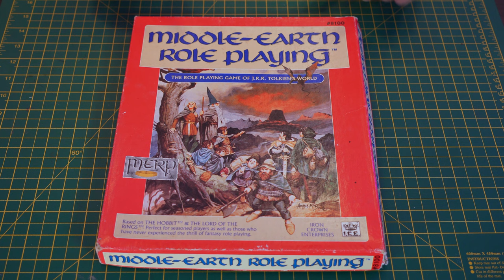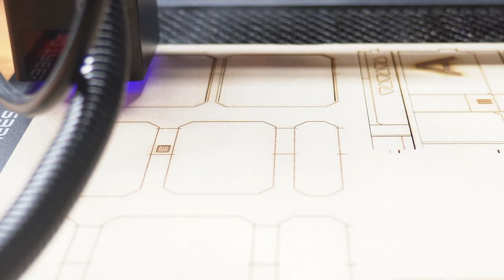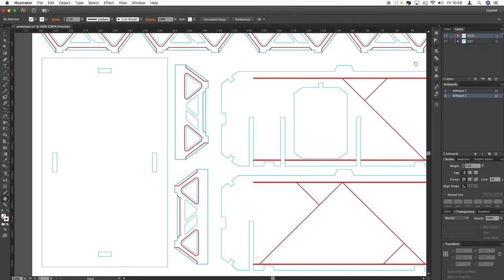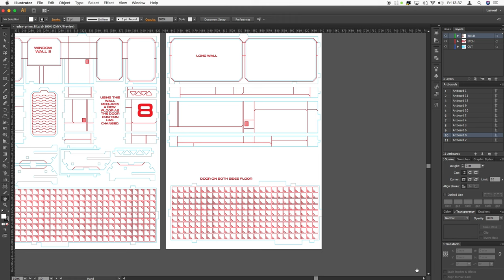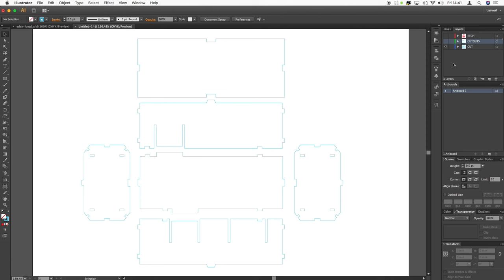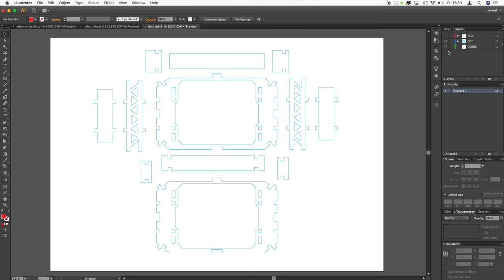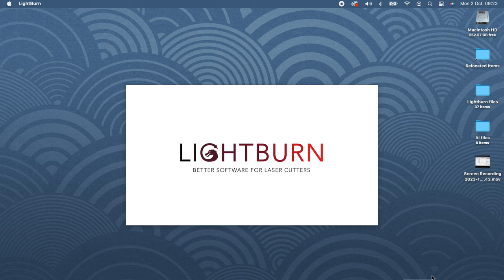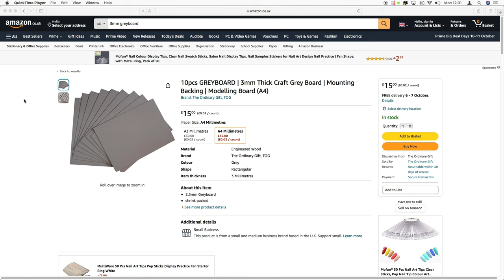MAKE FULLY Modular Sci-fi Terrain for Warhammer & Infinity based on MASS EFFECT!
Ever wanted to build an entire set of your own fully modular laser cut terrain for Warhammer 40k or the Ash Wastes, Stargrave or even for Corvus Belli Infinity? Maybe base it on some absolutely amazing environments from MASS EFFECT? Well, I totally fell in love with the Eden Prime colony design in the Mass Effect games so I set about designing, creating and building my own.

YOU CAN NOW BUY THESE FILES...

GRAB SOME GREAT DISCOUNTS ON HOBBY PRODUCTS

THE STATE OF PLAY ON THE WEB

It doesn’t cost you any more. I use Amazon Onelink which MAY provide a “closest match product” outside the U.K. I cannot guarantee or check those products from here. Do check whether they’ve offered the correct option!)

👉🏻 Creality Falcon 2 Laser Engraving Machine 22W

👉🏻 Pack of 10 MDF Blank Sheets 3mm Thick

👉🏻 A4 Greyboard 15 Sheets

👉🏻 Westfoam 3mm A4 Foamboard - White (Boxed Pack of 30 Sheets)

👉🏻 Liquitex Inks (choose your colour)
US Amazon's prices are not worth adding here. I'd heard Michaels are good in the US?

👉🏻 Wire Cutters

👉🏻 Belt Hole Puncher

👉🏻 Dress Making Pins

👉🏻 Golden Matte Medium (I can't find Liquitex in the US strangely?)

👉🏻 Vallejo Flow Improver 200ml & 17ml

👉🏻 Vallejo Flow Improver 17ml

👉🏻 Shinhan Starter Oil set
is a great place in the UK for other sets)

👉🏻 Shinhan LARGE Oil set

👉🏻 Warlord Games Fine Tip Brushes
US - Check your local hobby store

👉🏻 TAMIYA Weathering Master C Set
(other sets available)

👉🏻 Waterslide Decal Paper Inkjet Clear

⭐️ MAKE YOUR OWN WET PALETTE

👉🏻 Ferrero Rocher 24 Pieces 300g

⭐️ PIN AND GAP FILL YOUR MINIS

👉🏻 1 Gallon Cork Bung - Solid x10

👉🏻 Large Paper Clips 100 Count 50mm

👉🏻 Vallejo 20 ml Plastic Putty

 ⭐️ HOBBY STUFF

👉🏻 Silicone Baking Mat 60 × 40 cm

👉🏻 Silicone Baking Mat 30 × 40 cm

👉🏻 Ak interactive Weathering Pencils - full set

👉🏻 AK Interactive Pencils Set - Chipping

👉🏻 AK Interactive Pencils Set - Metallics

👉🏻 Castle Art Supplies 72 Watercolour Pencils Set

👉🏻 50 Plastic Dropper Bottles 15ml

👉🏻 20 Dropper bottles 20ml

👉🏻 10 Dropper bottles 30ml

00:00 Intro
01:05 We all want terrain
03:22 The Prototype
03:56 What are we making?
04:07 Intro to making parts
06:34 Assemble the base building
09:08 Making the joiner
10:07 Using risers
11:34 Stairs and Ladders
12:08 The small building
12:45 The right angle joiner
13:40 The large building
14:22 Decking
16:19 Could this be Space Hulk Terrain?
17:15 How do you make what you want?
18:02 All about software
19:21 Safety first
19:46 Materials you can use
20:33 Patreon info
20:45 Outro & More Links